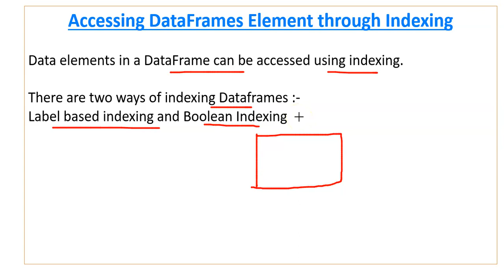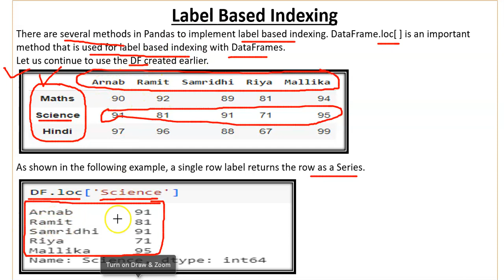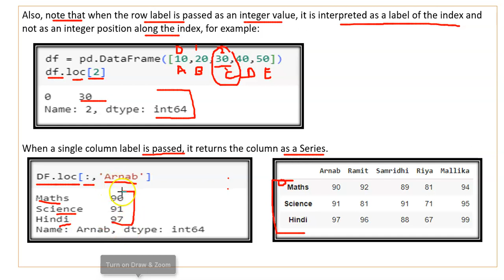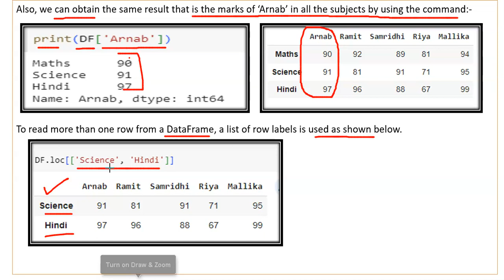Label based Indexing in DataFrame | Data Handling using Pandas | Informatics Practices Class 12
Hello Everyone, in this video you will learn -How to do label based indexing in Pandas DataFrame.